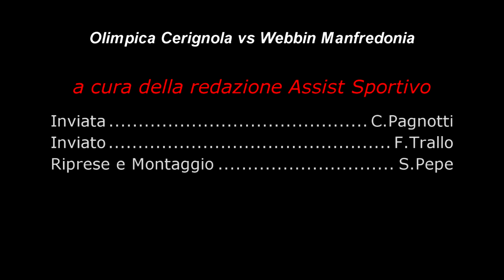Serie C Regionale : Olimpica vs Manfredonia gara1 Play-Off